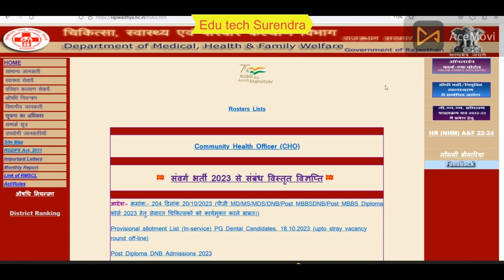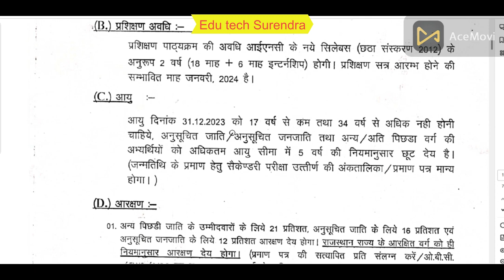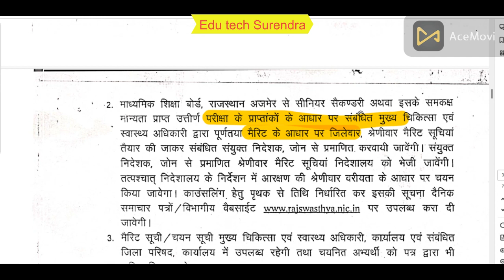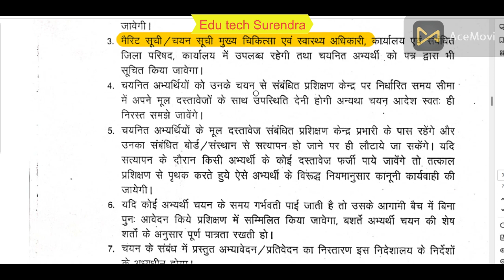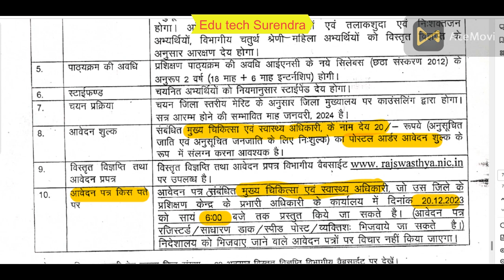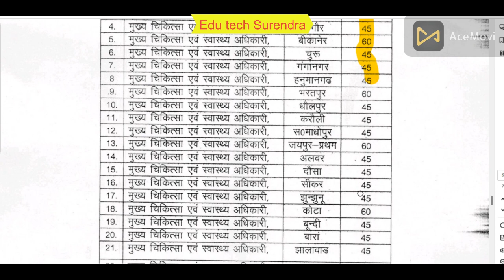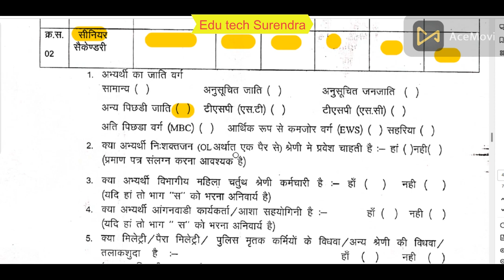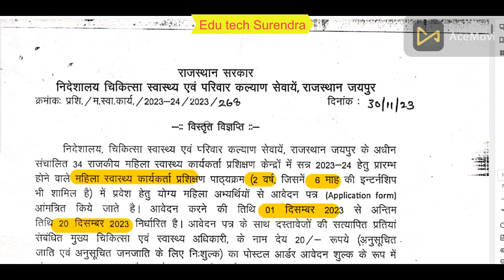ANM Course Admission 2023 | Rajasthan ANM Admission 2023 | Rajasthan ANM Form kaise bhare